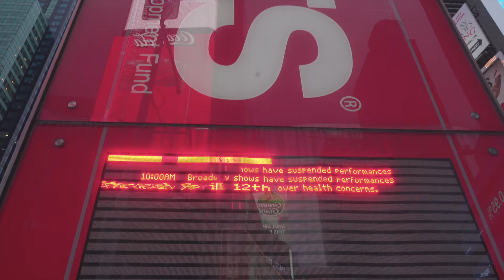LIFE IN COVID19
Producer/Director & Writer

Seoyeon Shin
Jeongwon Lee
Anna Maoues
Akshata Honnavar